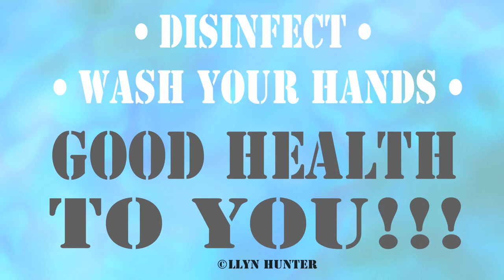COVID 19 PSA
I did this quick animation to get out the two simple things everyone can to do help reduce getting and spreading the Covid-19 virus (and all viruses for matter) Hope you enjoy it.

This animation was created with Adobe Photoshop and Toon Boom Storyboard Pro in 10 hours by one individual.